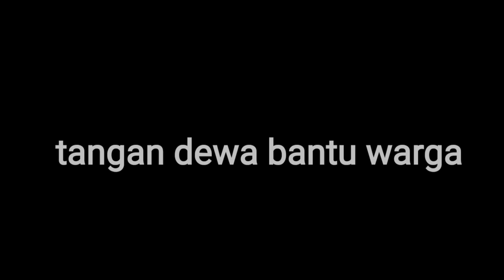TANGAN DEWA BERAKSI BERBURU DAN MEMASAK MONSTER AIR